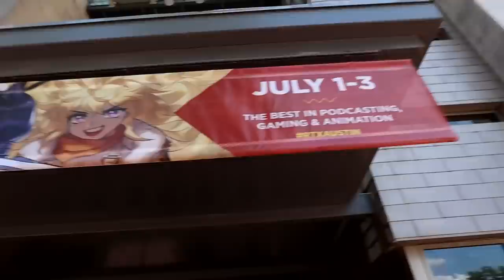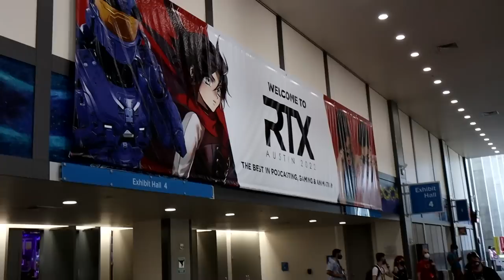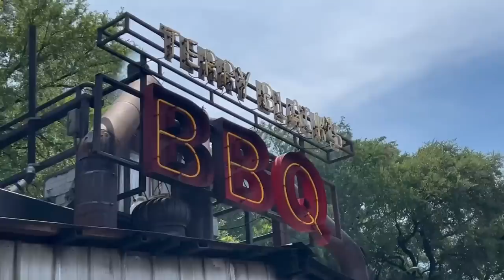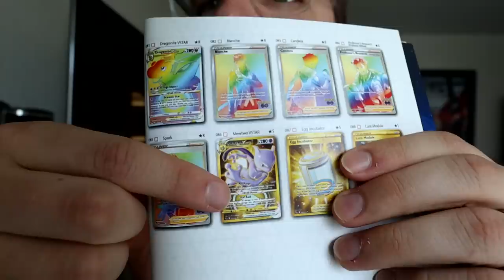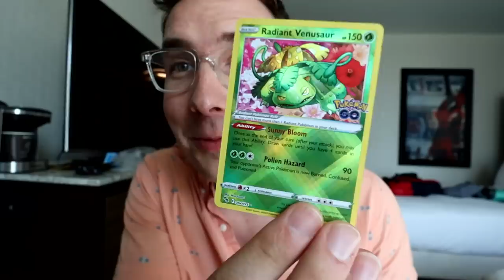RTX Texas Adventure - Our First Time in Austin!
This week J and Ben head out to Austin, Texas for RTX where they host a few panels and then J meets up with the rest of the family for a Lake Trip! (also of course we open some Pokemon cards)